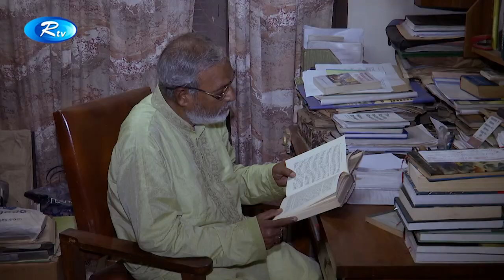চাঁদ খালি চোখেই দেখতে হবে নাকি প্রযুক্তির সাহায্যে? | Bangla News | Rtv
কেবল বাংলাদেশ নয়, সারা বিশ্বেই মুসলমানদের মধ্যে, আরবী মাস শুরুর আগে চাঁদ দেখা নিয়ে বিতর্ক চলছে।

- Team RTV